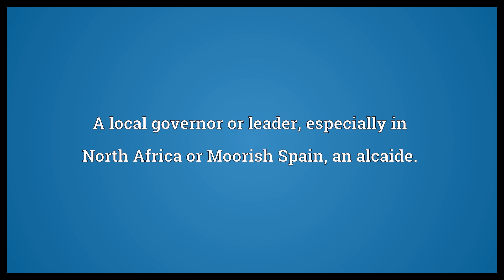Kaid Meaning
Video shows what kaid means. A local governor or leader, especially in North Africa or Moorish Spain, an alcaide..  Kaid Meaning. How to pronounce, definition audio dictionary. How to say kaid. Powered by MaryTTS, Wiktionary